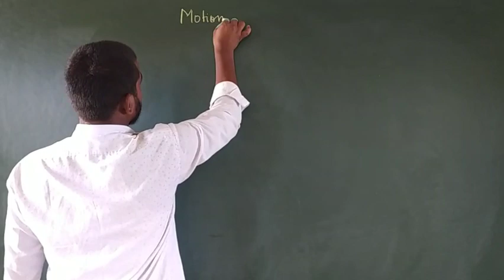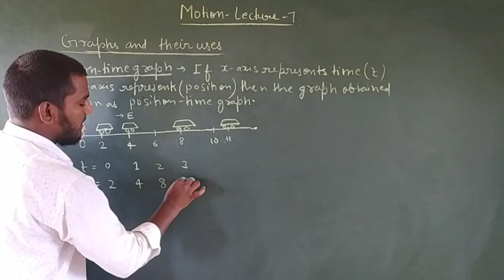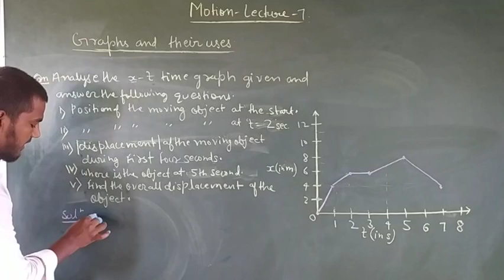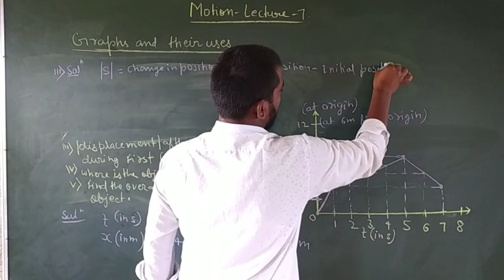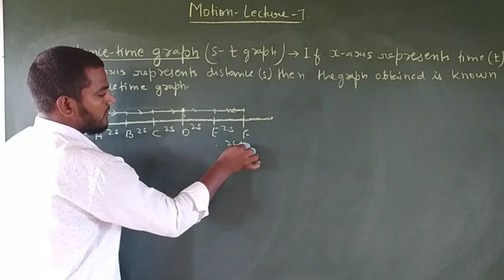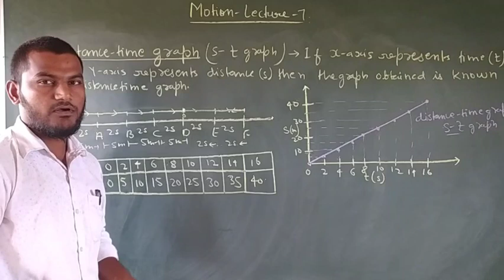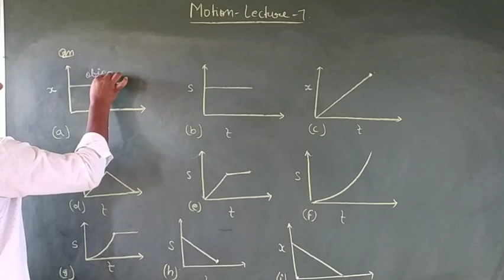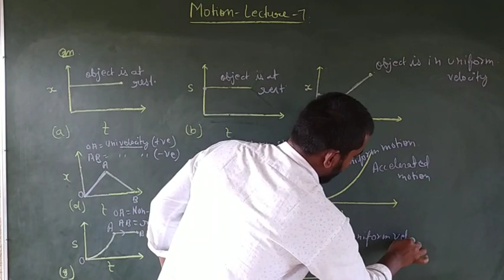Class IX science ncert chapter 8 motion lecture 7 by zahid sir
Graphical representation of motion, position- time graph, distance- time graph.